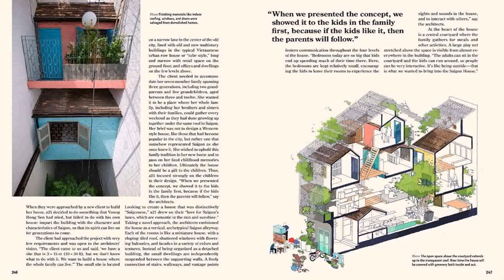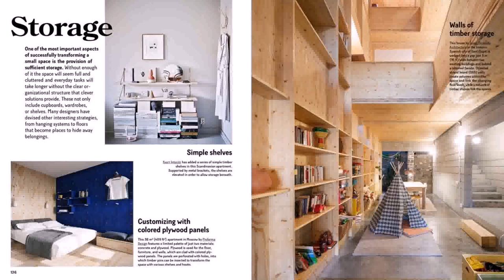Books On Small House Design (see description)